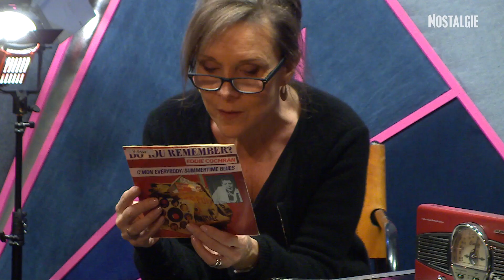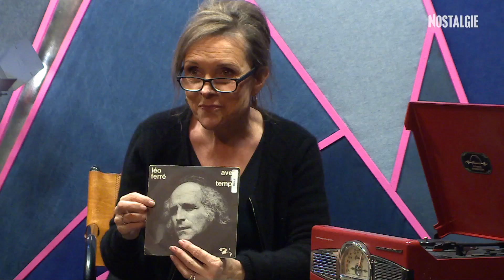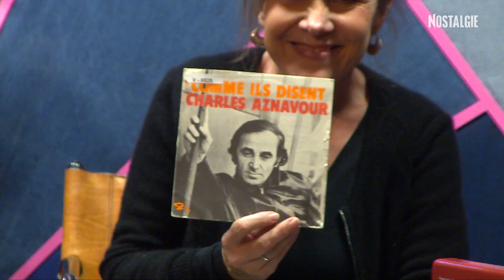Dani Klein - La Boite à Vinyles NOSTALGIE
Quelques semaines après ses adieux à la scène, Dani Klein (Vaya Con Dios)  est avec nous dans la boîte à vinyles. La chanteuse belge connue internationalement nous présente sa sélection de disques.
Les 3 interprètes sont: Eddie Cochran (Come On Everybody);
                                 Léo Ferré (Avec le temps);
                                 Charles Aznavour (Comme ils disent).